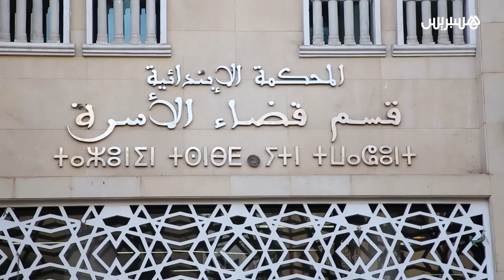جميلة الهوني: أتمنى أن تنصفني العدالة في قضيتي وتعاطف المغاربة دافع قوي للمطالبة بتعديل مدونة الأسرة